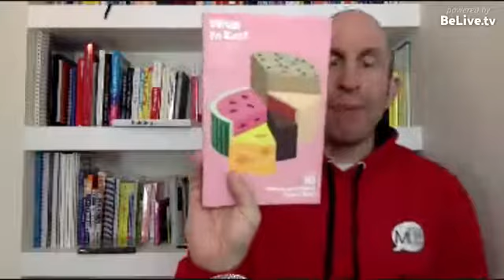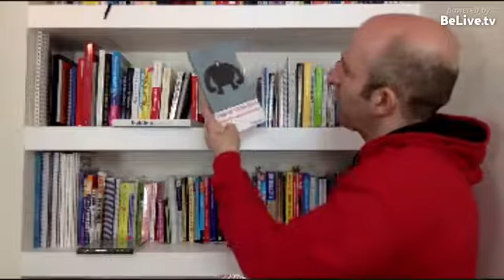Friday, 21st Apr - Its time to show up and take control.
Instructions for Video Upload